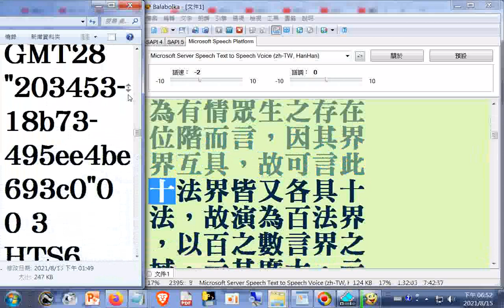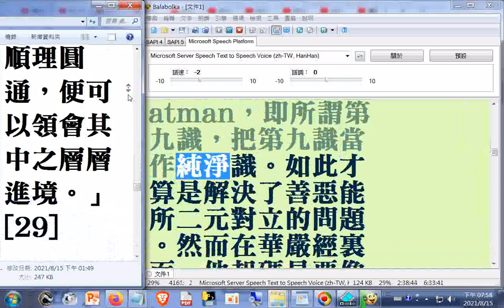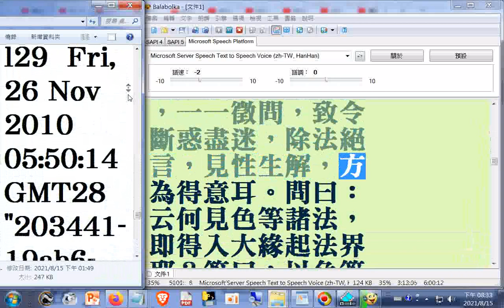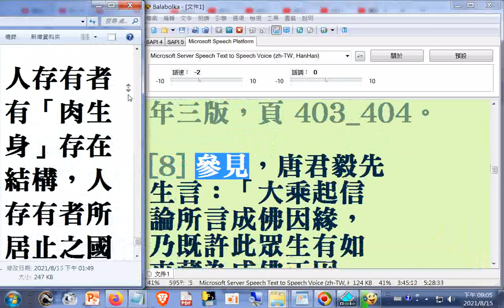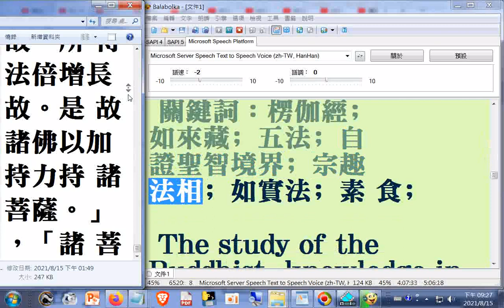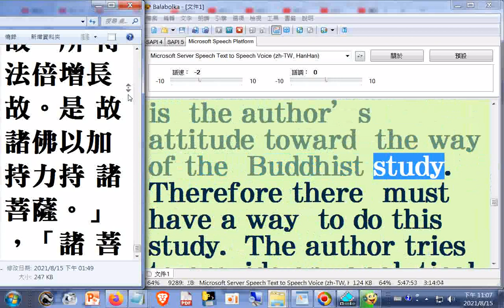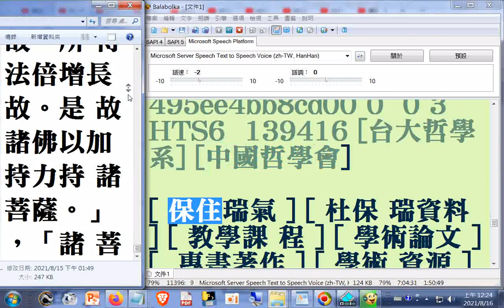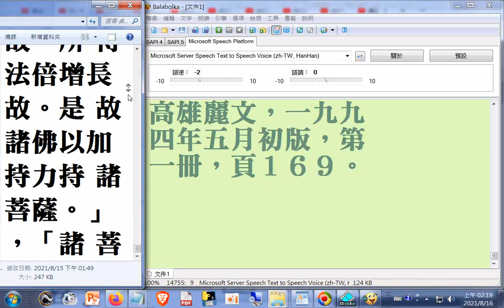天台宗學派綱要...[ 保住瑞氣 ] [ 杜保瑞資料 ] [ 教學課程 ] [ 學術#論文 ] [ 專書著作 ] [ 學術資源 ]